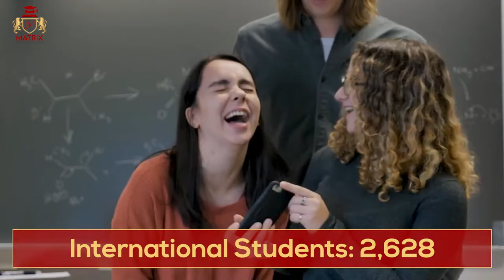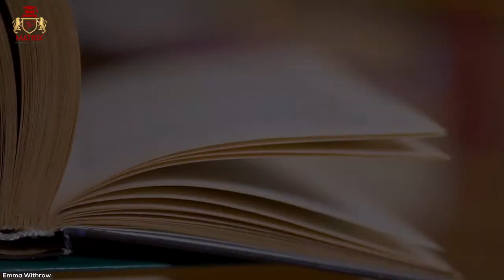Top 5 Universities in Japan for International Students